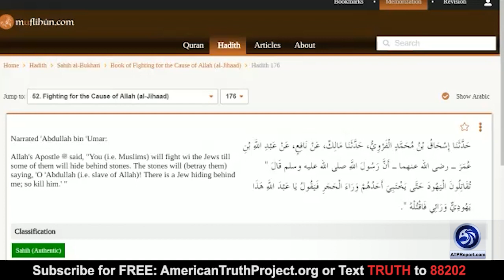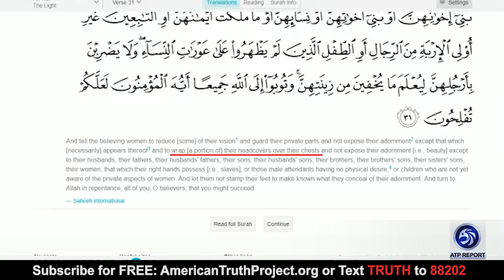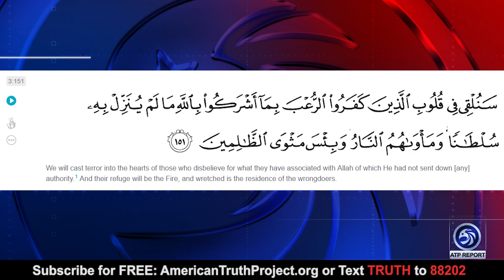Aynaz 'Anni' Cyrus: Biden Surrenders To Jihadis, Middle East Explodes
An ATP Report Production - In this episode of the APT Report, Barry Nussbaum is interviewing Aynaz 'Anni' Cyrus, Founder of Live Up To Freedom and Former Child Bride from Iran. Aynaz and Barry discuss how President Biden makes a deal with the Taliban to get Americans and their contractors out of Afghanistan and the increased terror on the streets of Kabul.